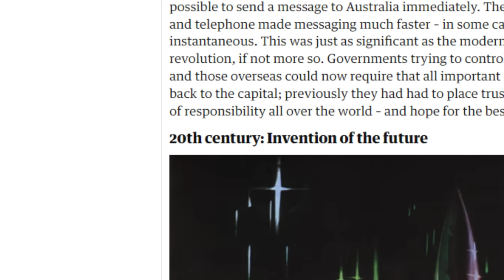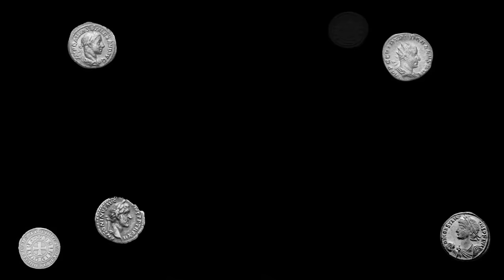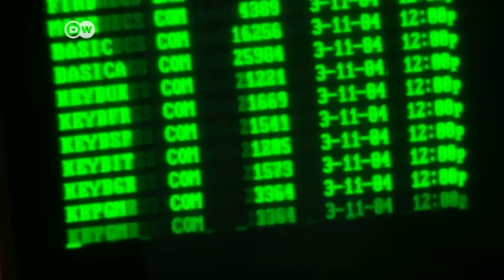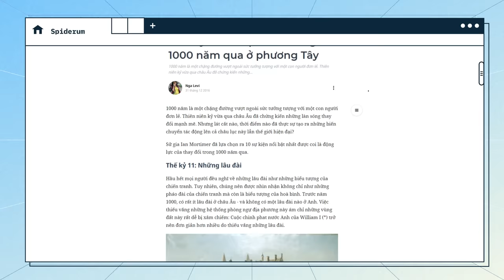Những sự kiện nổi bật nhất 1000 năm lịch sử phương Tây | Nga Levi (Dịch) | Thế giới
1000 năm là một chặng đường vượt ngoài sức tưởng tượng với một con người đơn lẻ. Thiên niên kỷ vừa qua châu  u đã chứng kiến những làn sóng thay đổi mạnh mẽ. Nhưng lát cắt nào, thời điểm nào đã thực sự tạo ra những biến chuyển tác động lên cả châu lục này lẫn thế giới hiện đại? Sử gia Ian Mortimer đã lựa chọn ra 10 sự kiện nổi bật nhất được coi là động lực của thay đổi trong 1000 năm qua.

10 sự kiện ấy là gì? Hãy cùng tìm hiểu thông qua bài viết “10 thay đổi vĩ đại nhất trong 1000 năm qua ở phương Tây” của tác giả Nga Levi được đăng trên website Spiderum nhé. Đây là một bản dịch từ bài gốc có tên “The 10 greatest changes of the past 1,000 years” của trang The Guardian. Sau đây sẽ là nội dung bài viết.

Các đầu sách bạn có thể quan tâm:
Nội dung:
00:00 - Start
1:10 - Thế kỷ 11: Những lâu đài
2:05 - Thế kỷ 12: Luật pháp và trật tự xã hội
2:38 - Thế kỷ 13: Thị trường
3:43 - Thế kỷ 14: Dịch bệnh
4:41 - Thế kỷ 15: Colombus
5:33 - Thế kỷ 16: Xung đột cá nhân giảm dần
6:22 - Thế kỷ 17: Cuộc cách mạng khoa học
7:40 - Thế kỷ 18: Cuộc cách mạng Pháp
8:22 - Thế kỷ 19: Cuộc cách mạng thông tin
9:27 - Thế kỷ 20: Những phát minh cho tương lai
Bài viết: 10 thay đổi vĩ đại nhất trong 1000 năm qua ở phương Tây
Giọng đọc: Nam
Editor: Khang